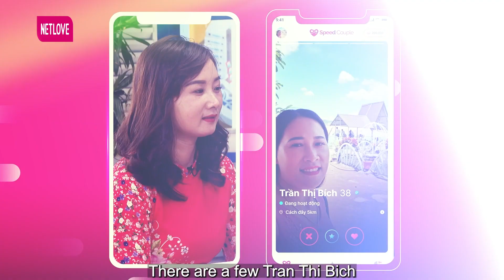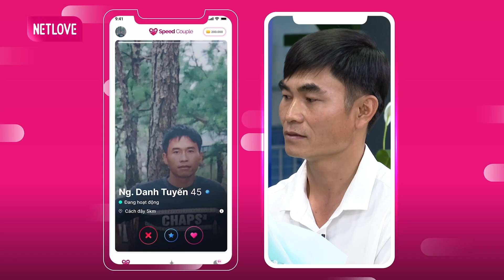Mẹ đơn thân một mình nuôi 2 con, gặp trai tân U40 không ngại đẻ tiếp | Hẹn Ăn Trưa #361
💥 Hẹn Ăn Trưa Tập 361 phát sóng mới nhất ngày 3/2/2023 bà mối Cát Tường sẽ làm mai cho cặp đôi vô cùng dễ thương. Họ là ai? Câu chuyện hẹn hò của họ diễn ra như thế nào?
Mời quí khán giả đón xem tập này nhé!

💥 Để tham gia chương trình Hẹn Ăn Trưa - tìm một nửa yêu thương, mời quí vị và các bạn đăng kí:

►►►Chương trình được phát sóng vào khung giờ 18h00 Thứ Sáu hằng tuần trên MCVMedia